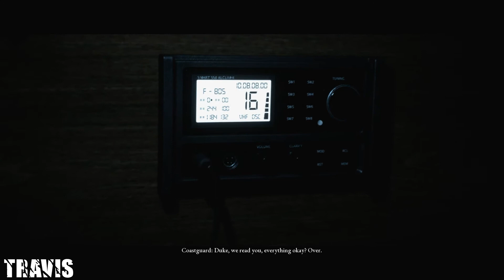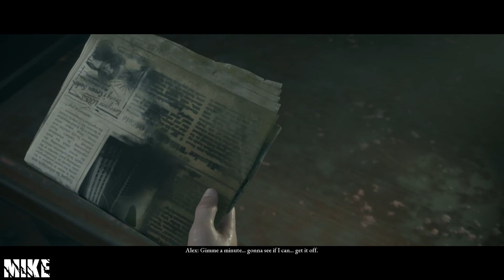There's Finally Some ACTION!! - 3 - Man of Medan Online Co-Op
Commentators: Travis, Mike
Editor: Mike